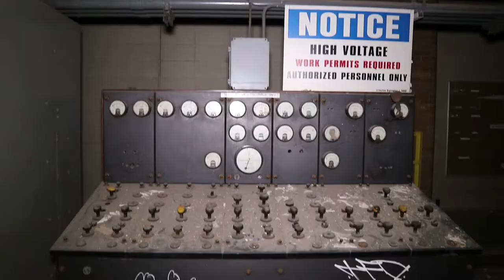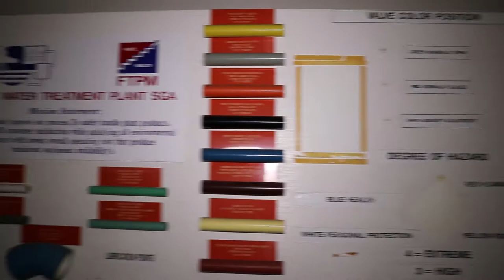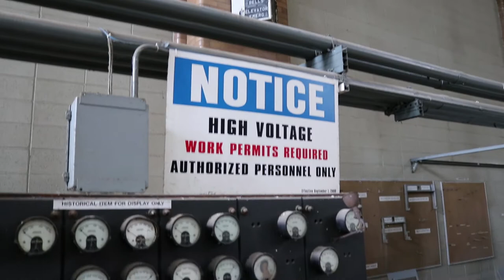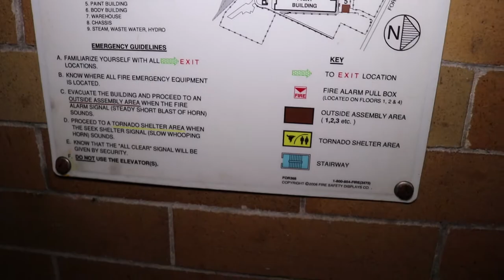Exploring St. Paul's Abandoned Ford Steam Plant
In this weeks exploration video FREE4ALL explores The Abandoned Ford Steam Plant located in Saint Paul Minnesota. This facility has sat abandoned for many years, and has definitely taken it's toll. Many vandalizes have stopped by and left their mark on this location but it is still one of the coolest spots to explore in the Saint Paul area.